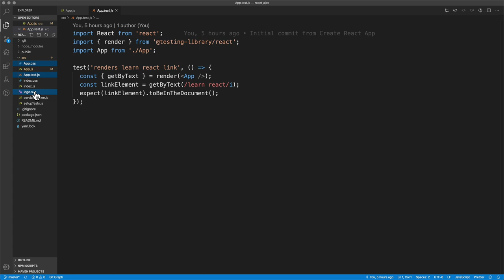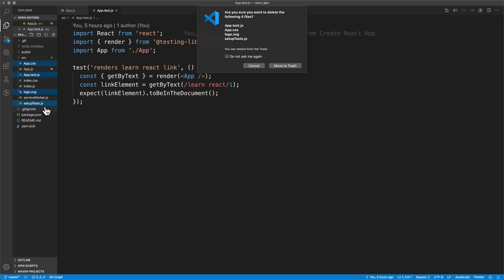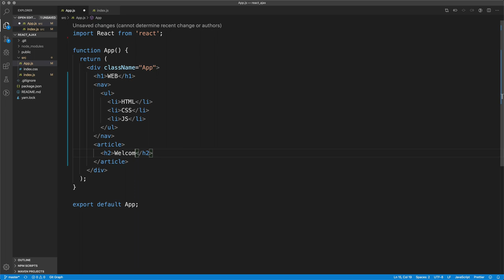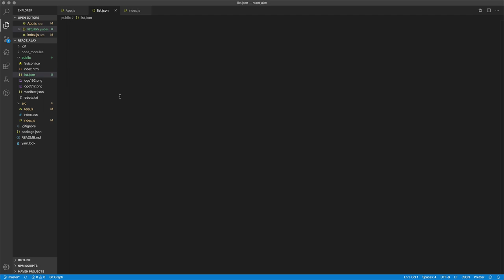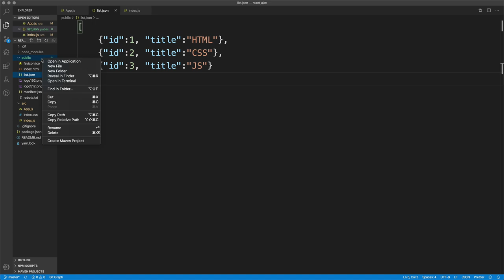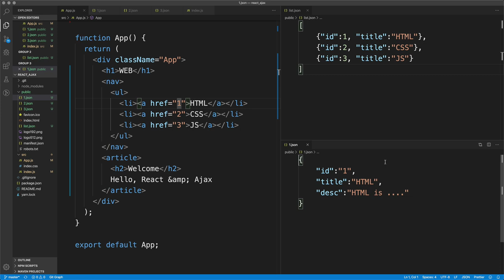React & Ajax - 2. 실습준비